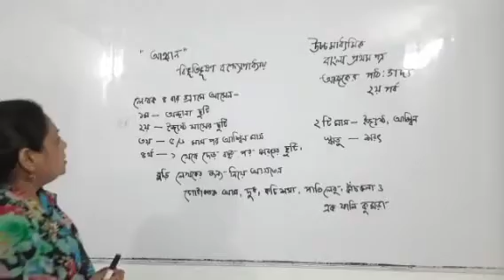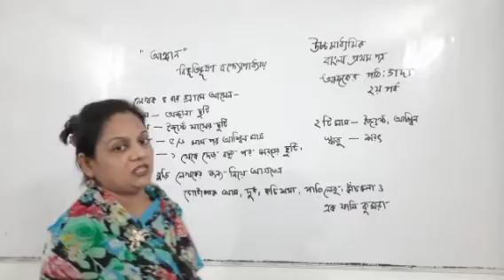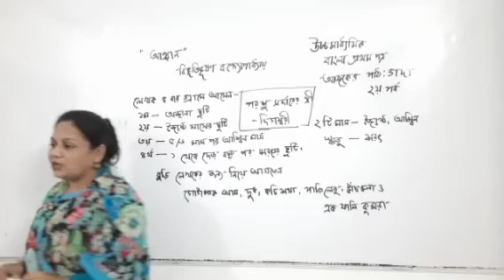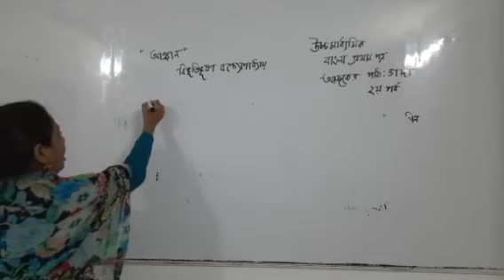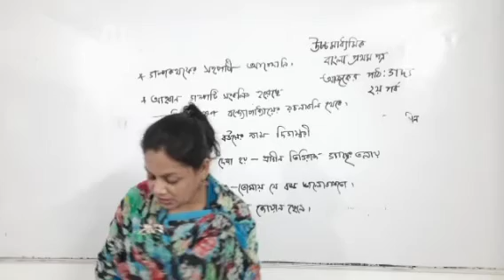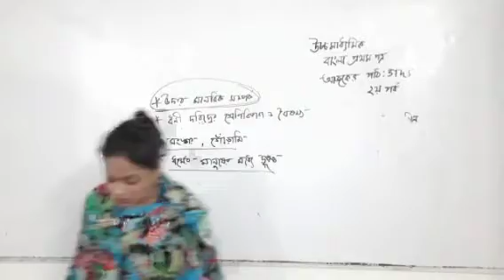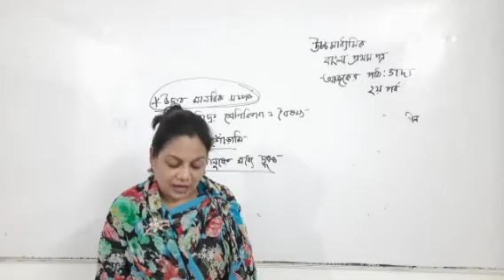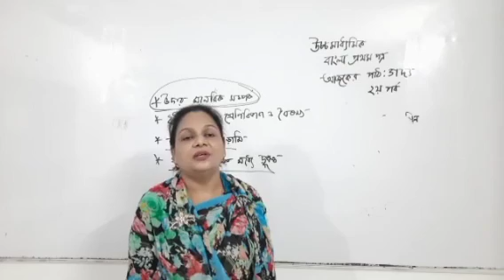উচ্চমাধ্যমিক বাংলা ১ম পত্র আলোচ্যবিষয়: গদ্য (আহবান) পর্ব-১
উচ্চমাধ্যমিক বাংলা ১ম পত্র
আলোচ্যবিষয়: গদ্য (আহবান)
পর্ব-১
আলোচনায়: ফাহমিদা আফরোজ প্রভাষক, (বাংলা) ন্যাশনাল কলেজ  ঢাকা।